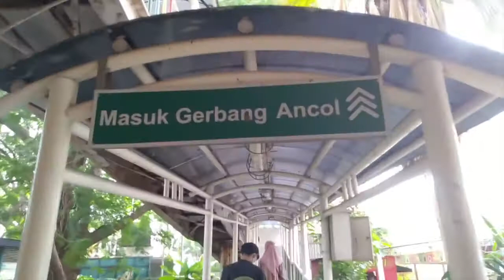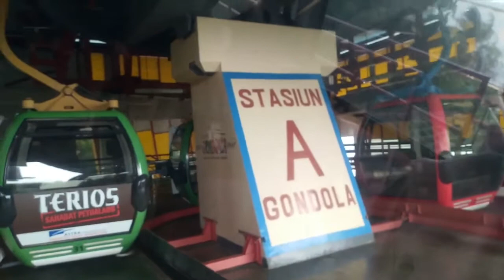NAIK GONDOLA DI ANCOL ITU TERNYATA...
Banyak wahana di Ancol yang bisa dinikmati. Bagi yang ingin tidak terlalu banyak berkerumun, Gondola bisa dipilih karena di sini kita benar-benar terpisah dari orang dan bisa menikmati suasana Ancol dari atas. Gimana rasanya naik gondola di Ancol? Yuk ikuti perjalanan kami naik Gondola di Ancol.